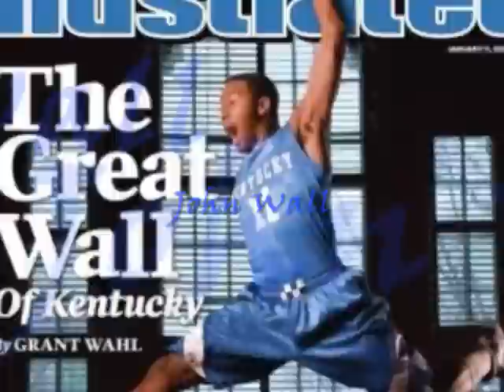2010 University of Kentucky Wildcats Basketball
Collection of all the wildcats on this great young basketball team, "Cal's Kids."

for the pictures.